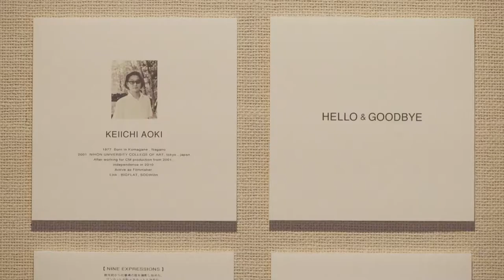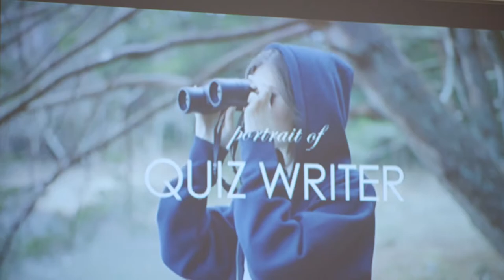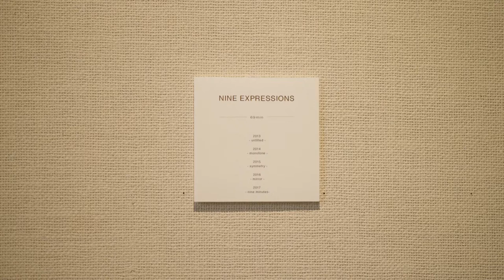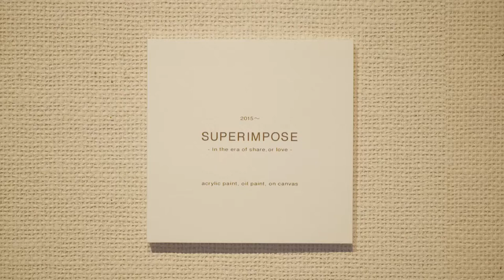TRIALGALLERY2017 aokikeiichi exhibition - HELLO&GOODBYE -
TRIALGALLERY2017
aokikeiichi exhibition 　- HELLO&GOODBYE -

@ Nagano Prefectural Ina Culture Hall

shortfilm

painting
- superimpose -

objet
- ROZZA DOOR -